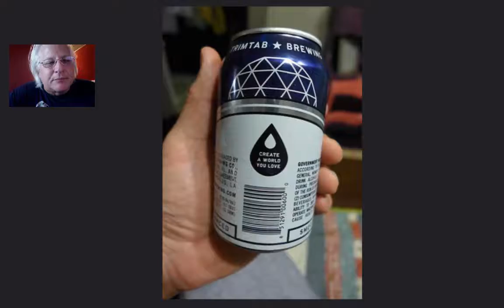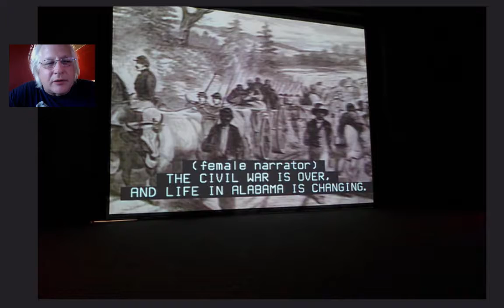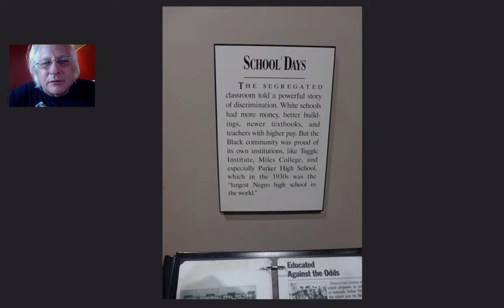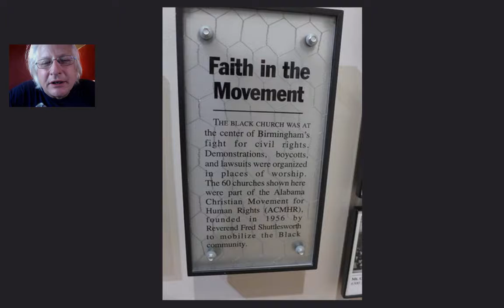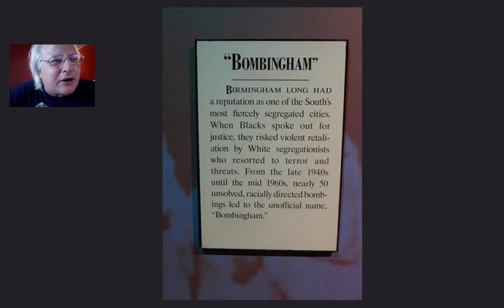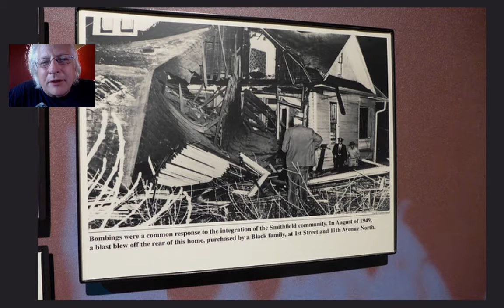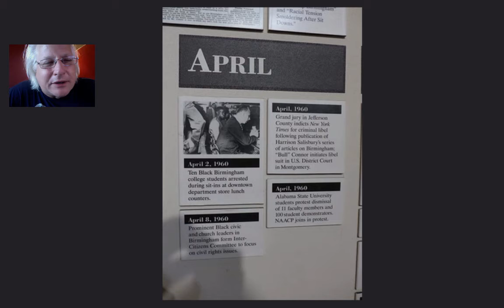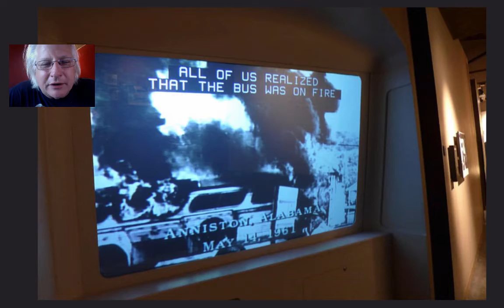Birmingham Civil Rights Museum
The way to heal the wounds of history is to study the damage that was inflicted.  Birmingham got it right.